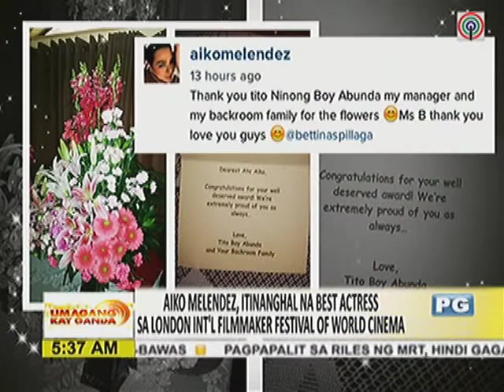Aiko Melendez, itinanghal na best actress sa London International Film Maker Festival